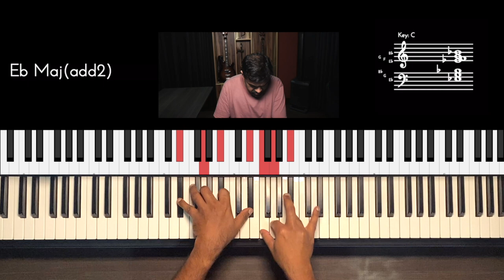Riff #2572 - Jason Zac